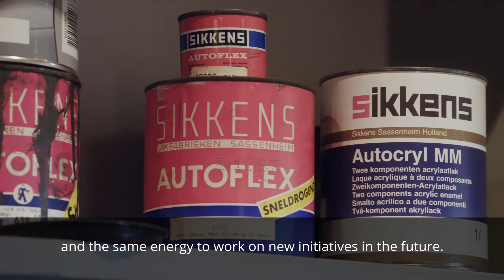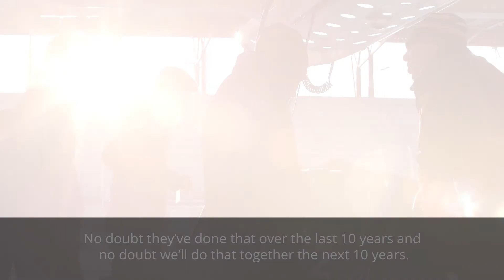AkzoNobel partnership with McLaren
The video which captures the collaboration between AkzoNobel color experts and McLaren's technical team; it is all about Partnership, Color, Performance and Protection.